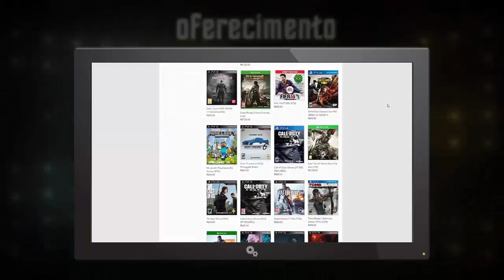VLOG DO LUIGI-FALANDO UM POUCO COM VOCÊS